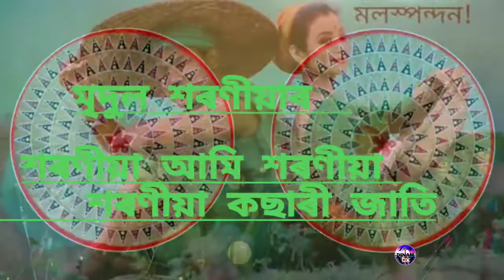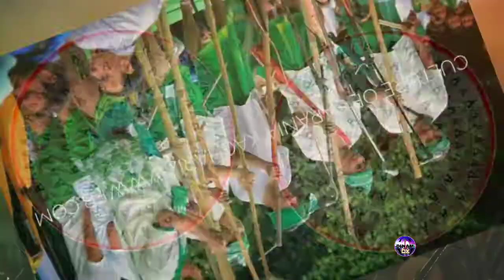Sarania Ami Sarania By Mridul Sarania || New Sarania Song (official)DINAMBX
Sarania Ami Sarania By Mridul Sarania || New Sarania Song (official)
DINAMBX

Singer- Mridul Sarania

Ed - DINAMBX

Your Queries-

Sarania Kachari Song

Sarania Song New2021

Sarania Kachari New Song

Assamese Video new

Assamese Video Song 2021

Bah gokhai Song

DINAM BX

From - Udalguri, Assam, India